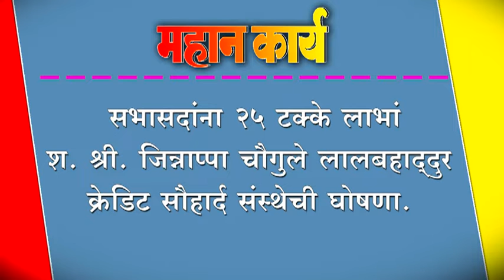सभासदांना २५ टक्के लाभांश. श्री. जिन्नाप्पा चौगुले लालबहाद्दुर के्रडिट सौहार्द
सभासदांना २५ टक्के लाभांश. श्री. जिन्नाप्पा चौगुले लालबहाद्दुर के्रडिट सौहार्द संस्थेची घोषणा.